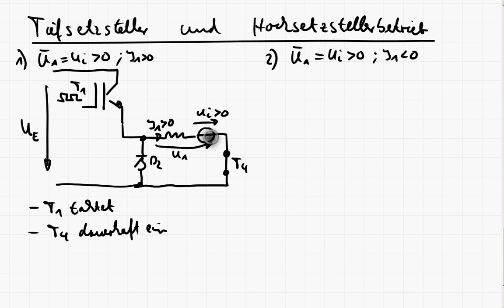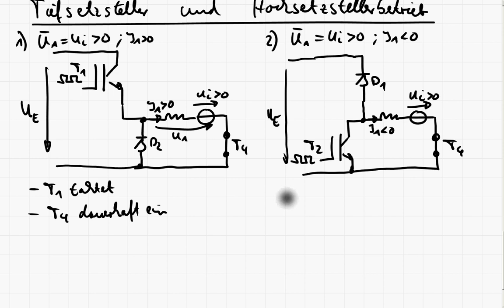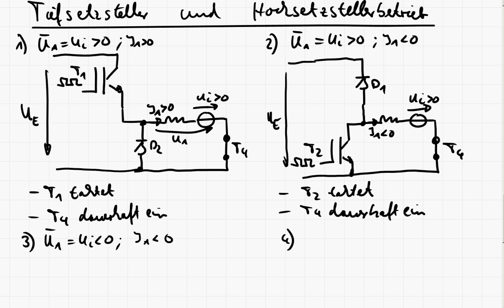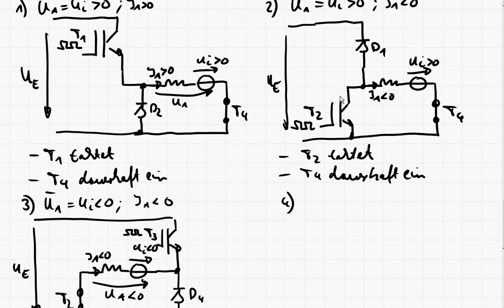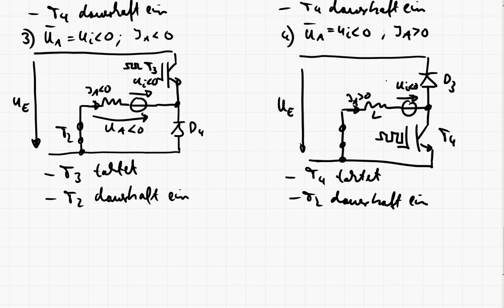LE4_5c DC/DC Wandler - Vierquadrantensteller - Ansteuerung 1 - Tief- und Hochsetzstellerbetrieb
Zunächst werden einige Ansteuerarten für den Vierquadrantensteller aufgelistet und als eine Möglichkeit zur Ansteuerung dann der Betrieb bzw. die Funktion als Tiefsetzsteller oder Hochsetzsteller, in Abhängigkeit vom jeweiligen Quadranten betrachtet.